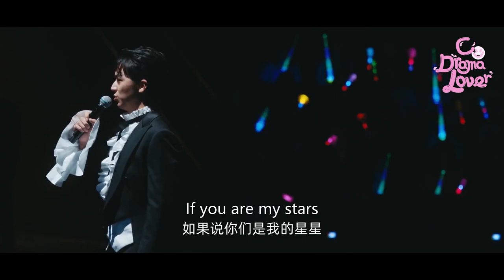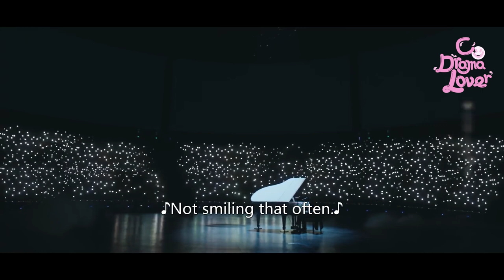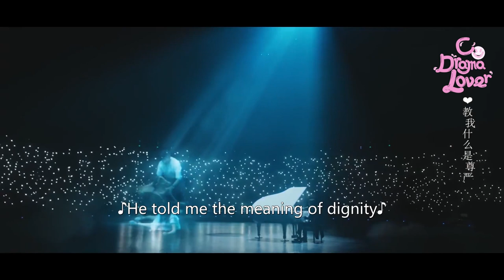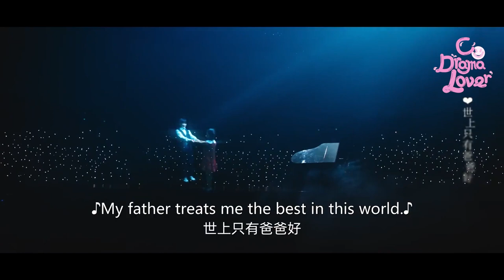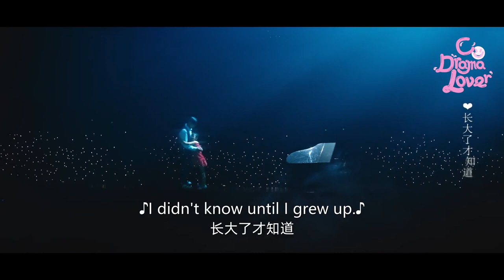Midsummer is full of love 仲夏满天心 EP21: Zeyi sang a song he made for Tianran and confessed to her!